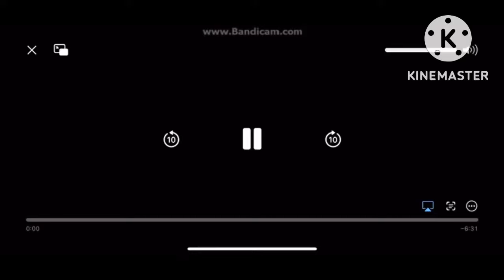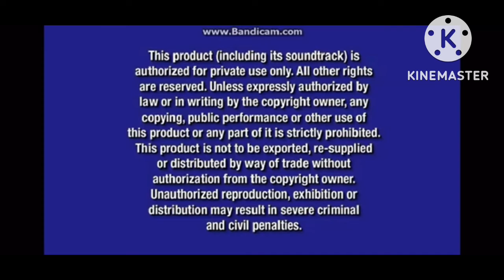Opening To Valiant 2005 DVD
NO COPYRIGHT INFRINGMENT INTENDED! List:
1.Walt Disney Home Entertainment Logo
2.Disney's Fast Play Menu Option
3.Lady & The Tramp Special Edition Trailer
4.The Wild/The Shaggy Dog Trailer
5.Toy Story 2 Special Edition Trailer
6.Disney DVD Logo
7.FBI Anti-Piracy Warning Screens
8.Walt Disney Pictures Logo
9.Vanguard Animation Studios Logo